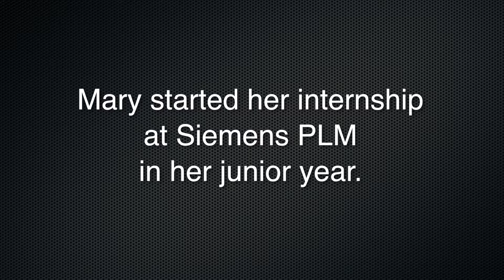Mary's Internship in Robotics Engineering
Most LTU students complete one or more internships and/or co-ops while at Lawrence Tech. This is Mary's's internship story. LTU.edu/applyfree